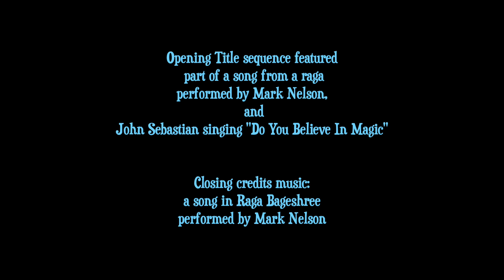The Magic's In The Music #3 Musical Training Part 4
Brooks Hubbard, Mark Nelson, and Hilde Ojibway talk about their musical training. Performance by Mark Nelson included.
Produced by Barbara Krinitz in 2020